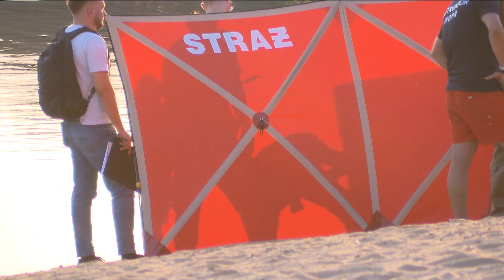Tragedia nad wodą. Nie żyje 17-latek, drugi walczy o życie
Tragedia w Turawie. Utonęła jedna osoba, druga w ciężkim stanie trafiła do szpitala i walczy o życie. To nastolatkowie poniżej osiemnastego roku życia.